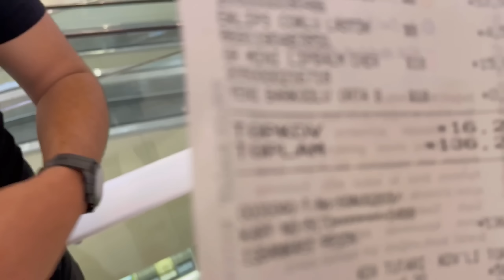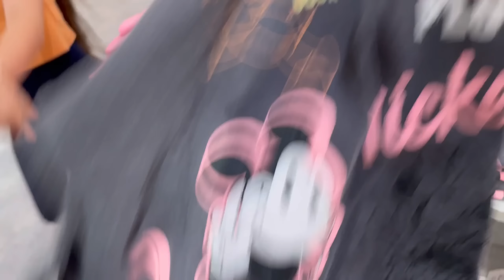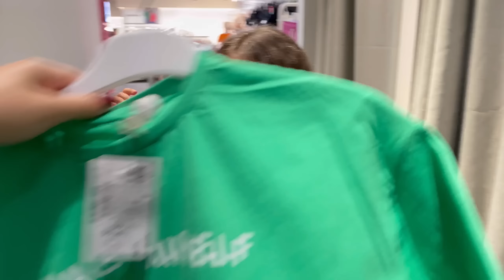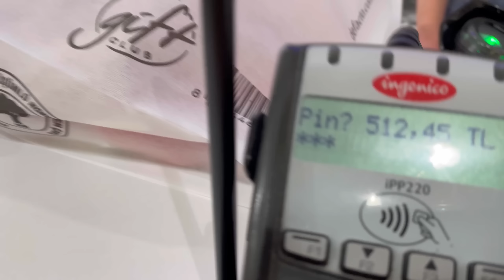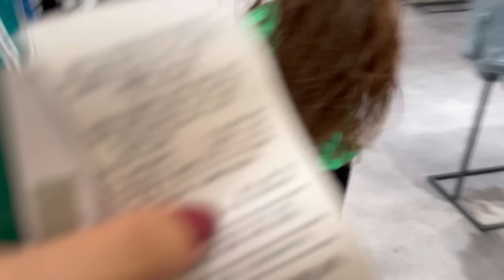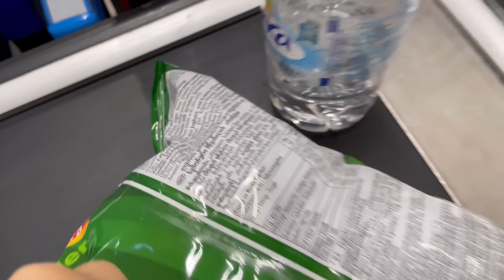ALIŞVERİŞ VLOG | DENEMELİ ALIŞVERİŞ | BAYRAM ALIŞVERİŞİ | BÖLÜM -2-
ALIŞVERİŞ VLOG |  DENEMELİ ALIŞVERİŞ | BÖLÜM -2-

BÜYÜK ORTA KÜÇÜK YEMEK YARIŞMASI

Merhaba  , YouTube kanalımda Her Gün  birbirinden güzel videolar paylaşıyorum. Kanalımda vlog, challenge, eğlence,  oyun, gibi bir sürü eğlenceli ve komik video bulabilirsiniz.